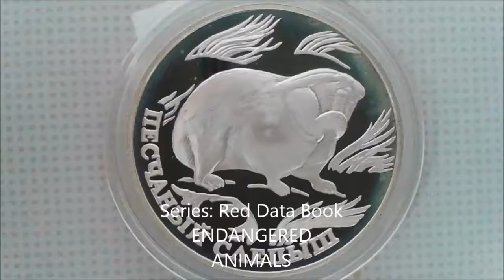SILVER RUSSIA COMMEMORATIVE RED BOOK 1996 SAND RAT MOLE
THIS COIN IS PART OF THE VERY POPULAR RED BOOK OF ENDANGERED ANIMALS SERIES. LAST YEAR WITH A HIGH MINTAGE OF 50.000 PCS ENABLES US TO GET THIS COIN AT A REASONABLE PRICE. LATER MINTAGE DECREASED AND MADE LATER RED BOOK COINS MORE PRECIOUS.

BY CBR:

The sand mole-rat is a very rare rodent endemic to the northern Black Sea region-the sands on the left bank of the lower reaches of Dnieper in the Kherson Region. It is a protected species.

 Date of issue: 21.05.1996